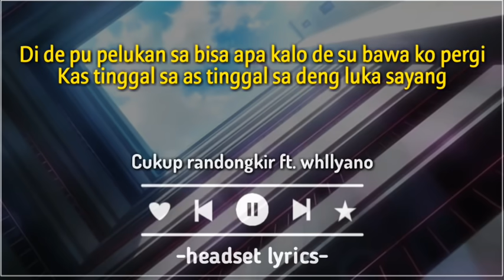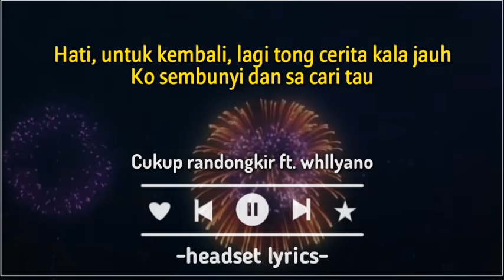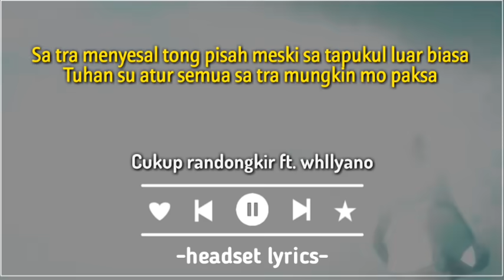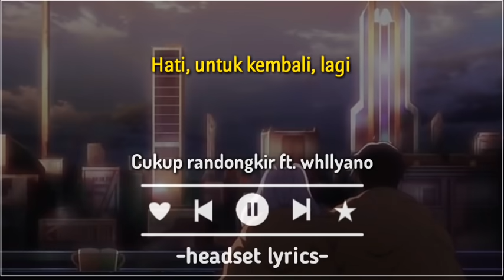sa korbankan segalanya demi ko bisa dengannya (lirik) cukup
THANK'S FOR CLICK RHIS VIDEO !!!
Original song :
cukup - randongkir